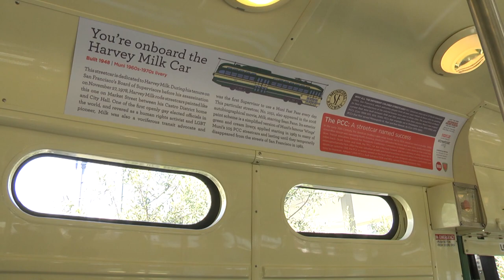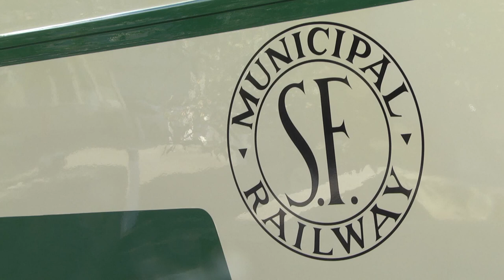Harvey Milk Streetcar Back in Service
The San Francisco Municipal Transportation Agency (SFMTA), which manages the Municipal Railway (Muni), today joined its non-profit partner, the Market Street Railway (MSR), to welcome the President’s Conference Committee (PCC) streetcar number 1051 back into service. This streetcar is dedicated in honor of Supervisor Harvey Milk, the human rights pioneer and transit advocate.

This is another investment in Muni’s fleet, as PCC 1051 is the first vehicle in a 16-streetcar rehabilitation contract to return to service fully restored, rebuilt and upgraded with the latest security cameras, improved braking and other improvements.